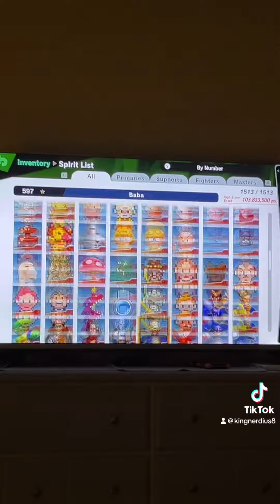Thank you Sakurai